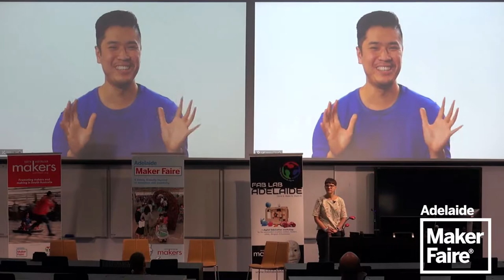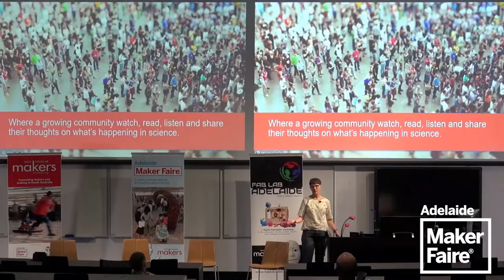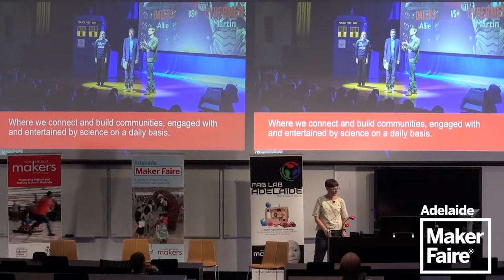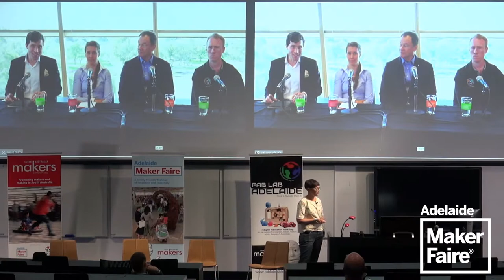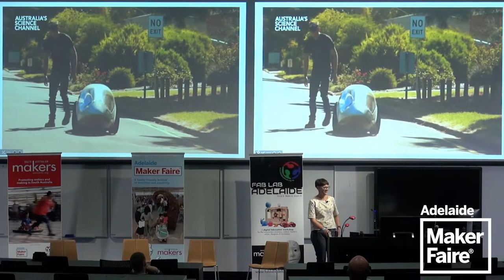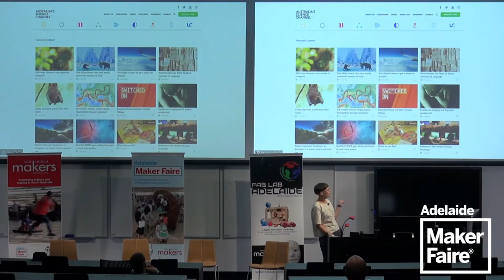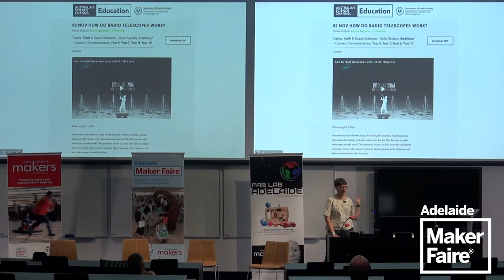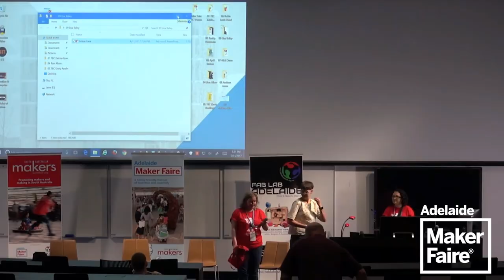Dr Lisa Bailey - Royal Institution of Australia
Australia's Science Channel: What's in it for Makers?